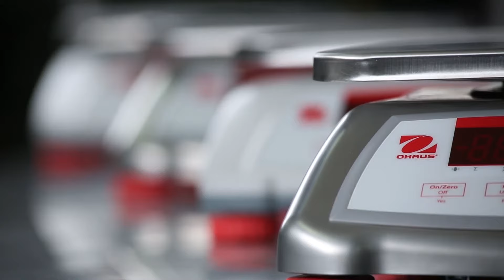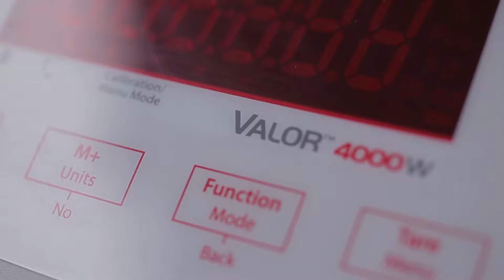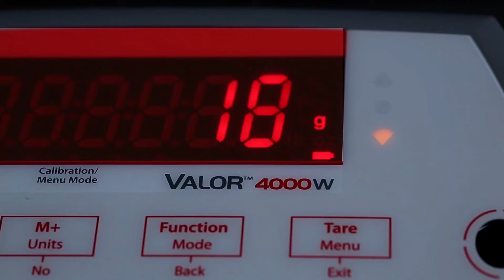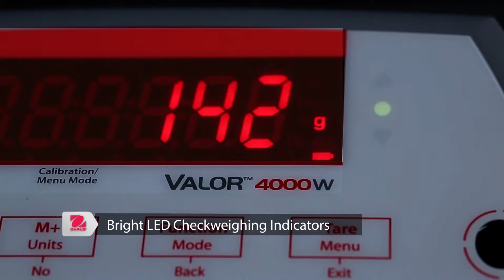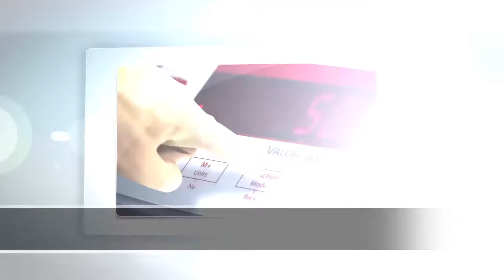OHAUS Valor® 4000 & 2000 Food Scales (EN)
The OHAUS Valor family enjoys an established reputation for reliability and performance across a wide range of food industry applications. Hygienic and precise, the new Valor 4000 and Valor 2000 models offer the features you want and the durability you need to get your measuring jobs done right.

For more information on scales and balances, and other precision measuring equipment